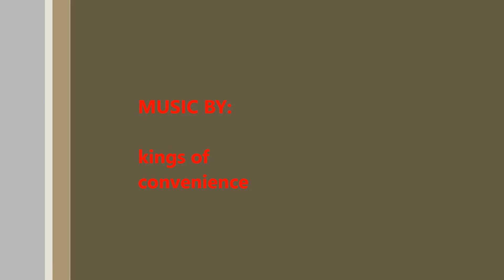2nd flight hi def. GC WATCH in HD